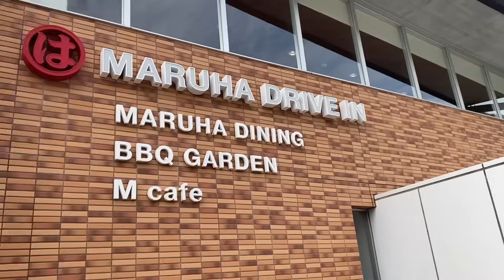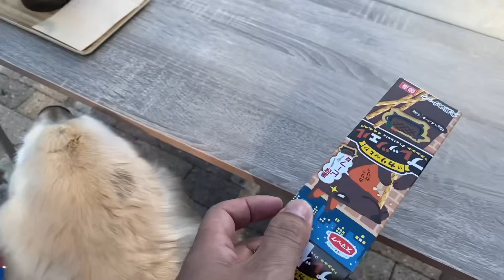【ドッグラン】でかくれんぼしたり遊びました。今回ものほほーんとした動画になっています。